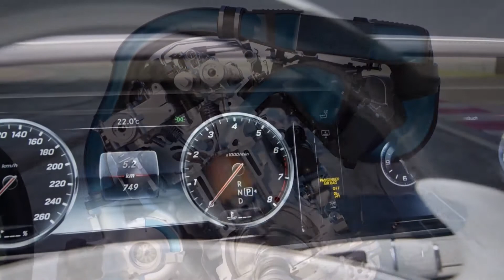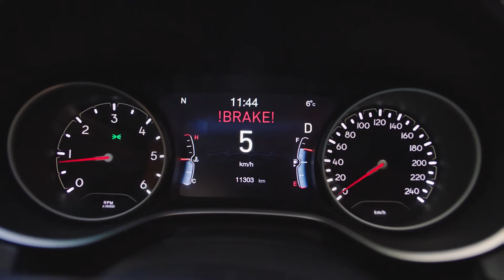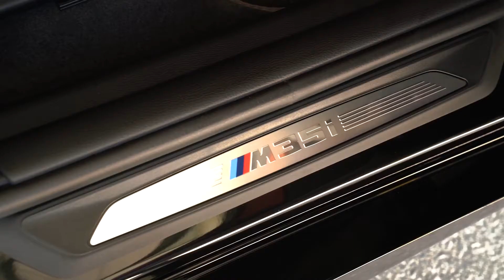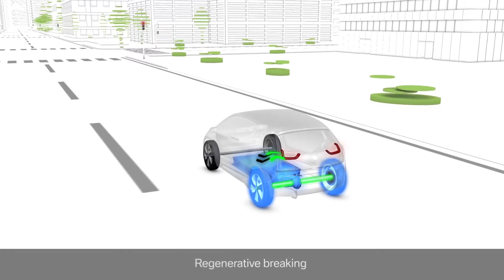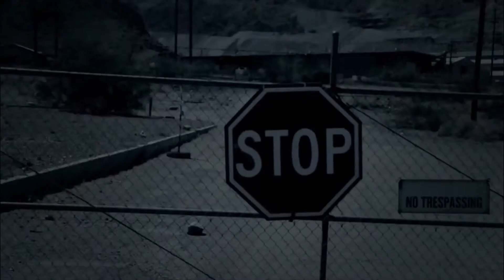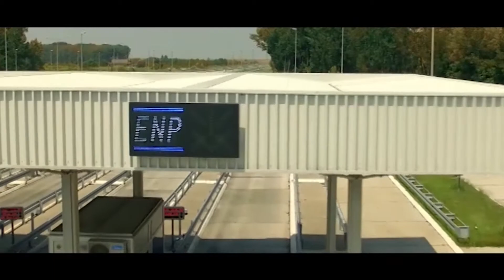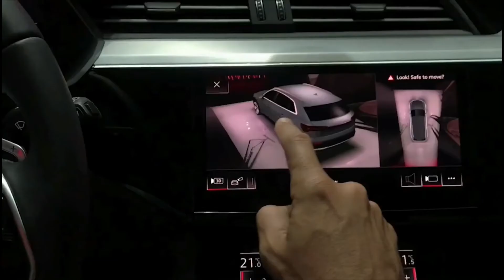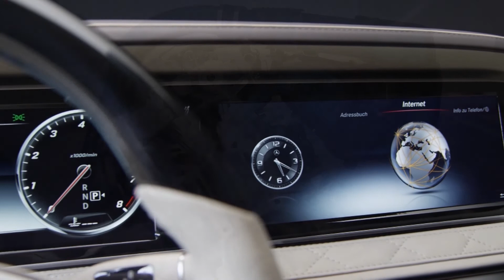Car fashion 1194 (16.09.2018.)